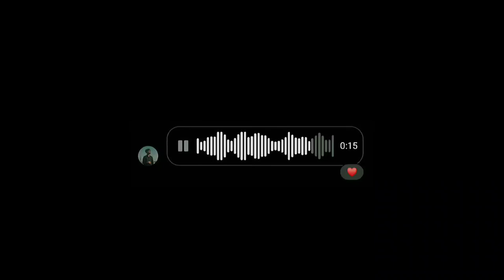Tera Chehra (Adnan Sami) - Tanvee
Hey everyone! I hope you enjoy it!

Peace 🖤